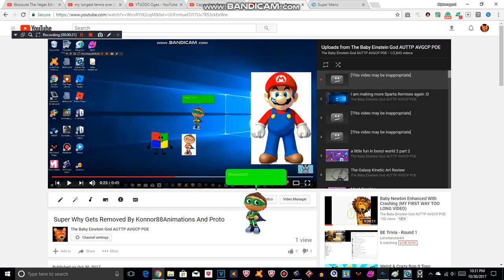Super Mario beats up Super Why